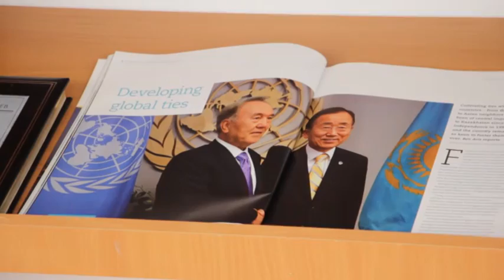Касым-Жомарт Токаев выступил на открытии конференции «ООН и ЮНЕСКО: 70 лет созидания» в ЕНУ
Председатель Сената Парламента Республики Казахстан Касым-Жомарт Токаев выступил на открытии международной научно-практической конференции «ООН и ЮНЕСКО: 70 лет созидания» в Евразийском национальном университете им. Л.Н. Гумилева